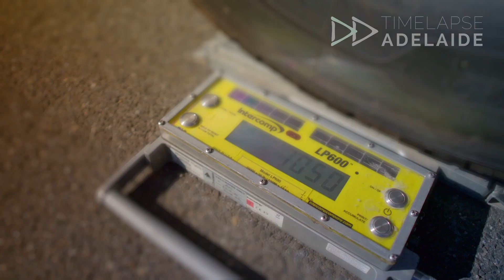Crane Construction Timelapse Maxilift Adelaide 2022